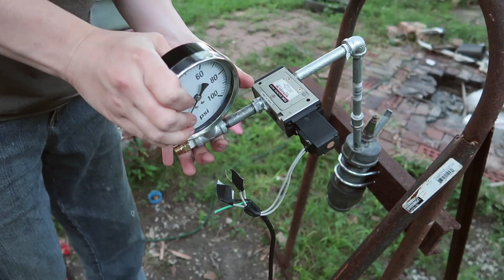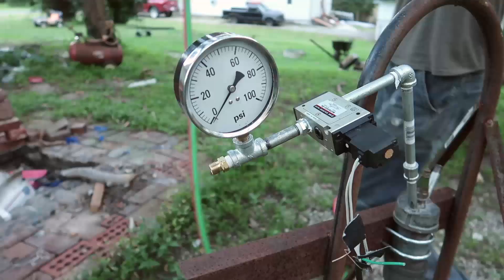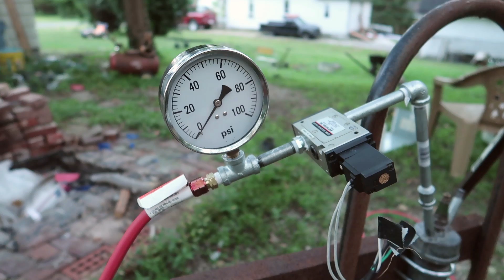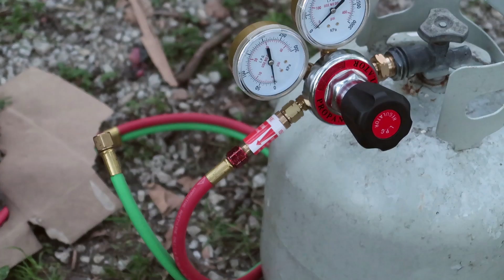DIY Liquid Fueled Rocket Engine 03: Fuel Solenoid Valve, Regulator, Flashback Arrestor Test